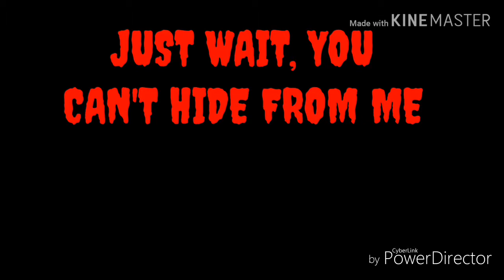Hide and seek //Gacha life//